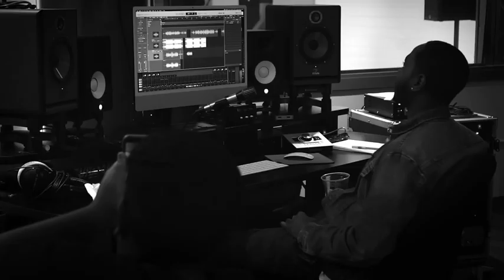24 Dicey -step step (acoustic)